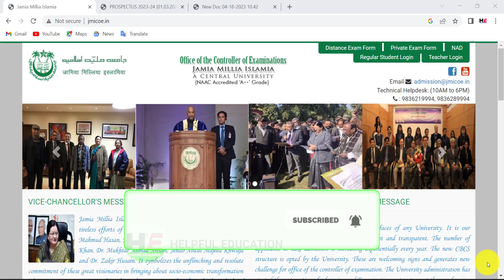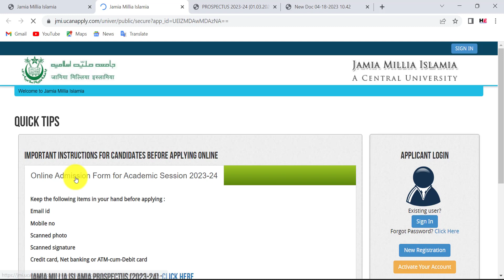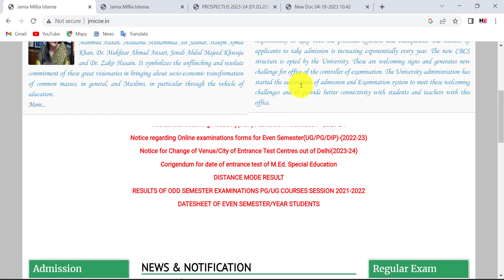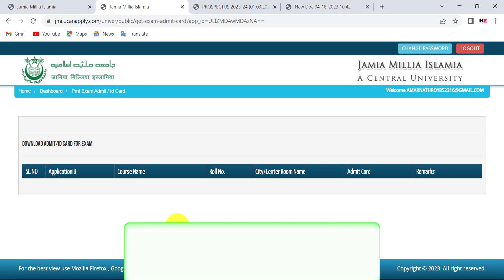JMI Admit Card 2023 | JMI MCA Admit Card Download 2023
Dosto Aaj ki is Video me, Maine Aapko bataya hai ki aap jmi admit card download kaise kare.